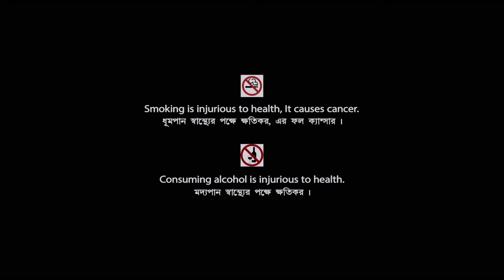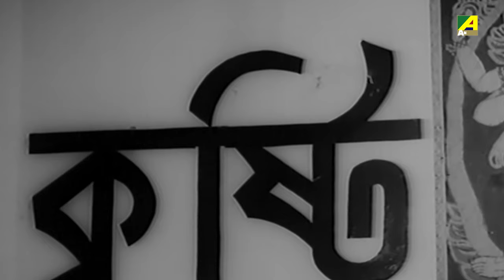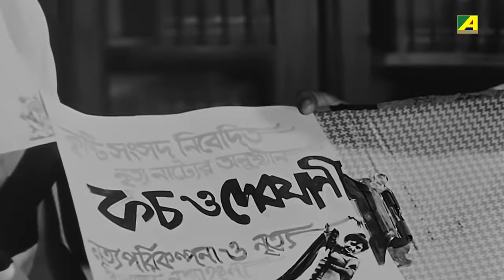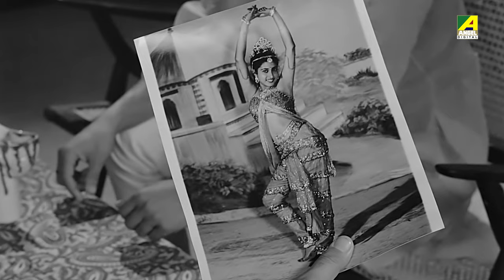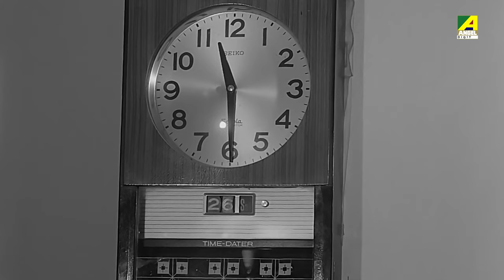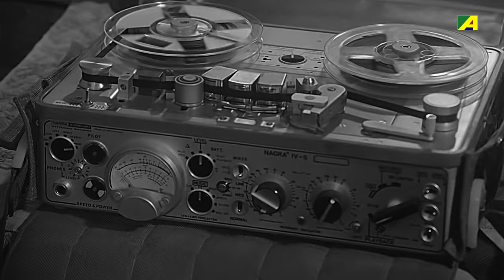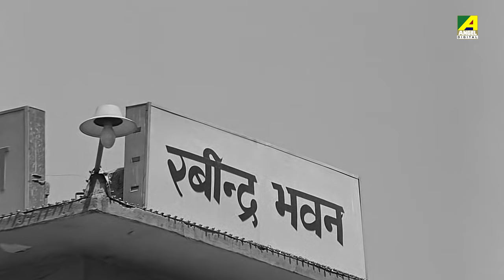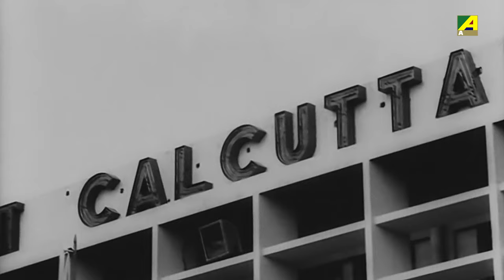Sudhu Tomari - Bengali Full Movie | Asit Baran | Tarun Kumar | Arundhati Devi | Rabi Ghosh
Watch the Bengali Full Movie "Sudhu Tomari" starring Prosenjit Chatterjee, Tapas Paul, Satabdi Roy, Samit Bhanja, Devika Mukherjee, Soumitra Banerjee & Others.

Movie : Sudhu Tomari
Language : Bengali
Genre : Drama, Romance
Producer : Puroshottam Bhagchandk
Director : Prabir Mitra
Story : Prabir Mitra
Music Director : Ajoy Das
Lyricist : Pulak Bandyopadhyay
Playback : Arundhati Holme Chowdhury, Shibaji Chatterjee, Shakti Thakur, Toton Kumar, Sayantani Majumdar, Sreeradha Bandyopadhyay, Bitu Samajpati
Release : 1988
Star Cast : Prosenjit Chatterjee, Tapas Paul, Satabdi Roy, Samit Bhanja, Devika Mukherjee, Soumitra Banerjee, Sanghamitra Bandyopadhyay, Kajal Gupta, Meera Chakraborty, Bankim Ghosh, Master Rintu, Amarnath Mukherji, Kalyan Chatterjee, Mahesh Kumar, Sumanta Roy, Amiya Dutta, Satu Majumdar, Bablu Samaddar, Uttam Das, Rani Majumdar, Mitali Mukherjee, Sumita Ghosh, Subhra Banerjee, Sutapa Das